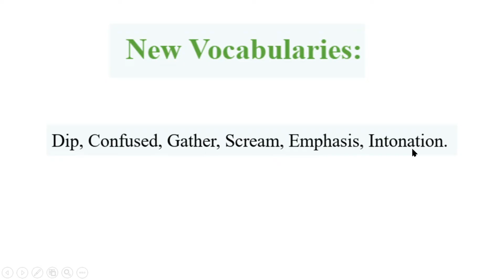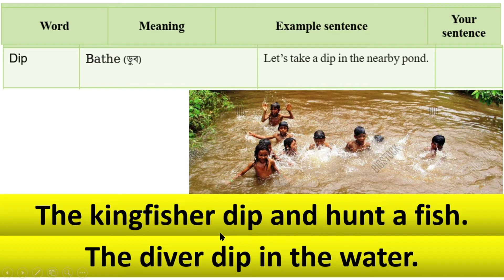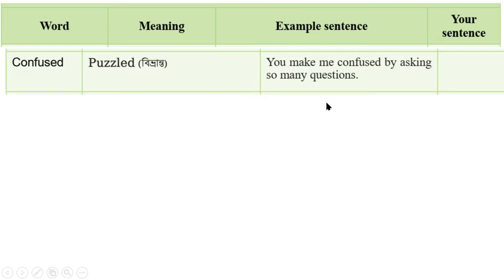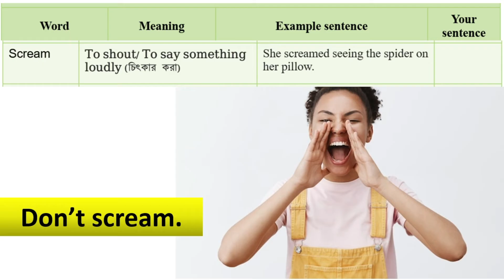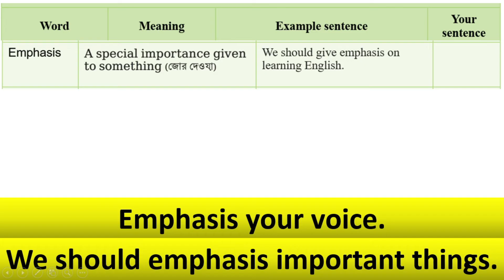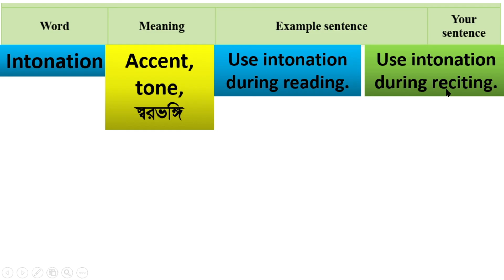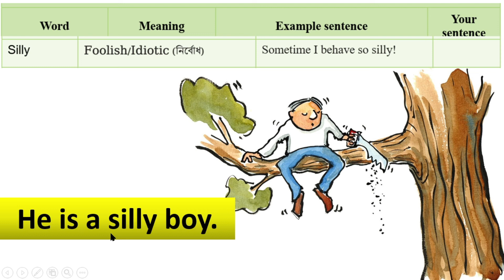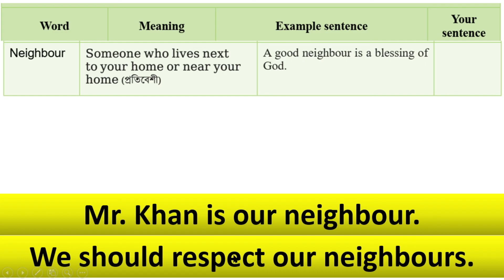English Class 6 Unit 6 Lesson 6.0 Page 43+158, English Class 6, 2023, Class 6 English new curriculum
English Class 6 Unit 6 Lesson 6.0 Page 43+158, English Class 6, 2023, Class 6 English new curriculum, 1 Hour School, @1HourSchool